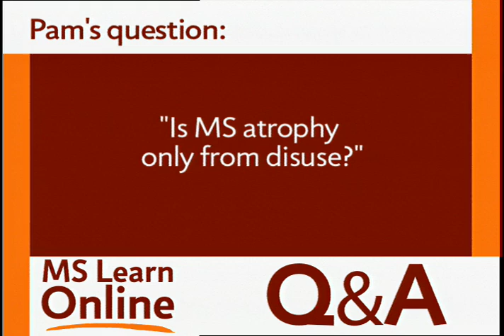Atrophy and Multiple Sclerosis - National MS Society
MS Learn Online is the National MS Society's online educational webcast series. This video features Mary Hughes, MD, who answers a viewer's question about atrophy in multiple sclerosis.